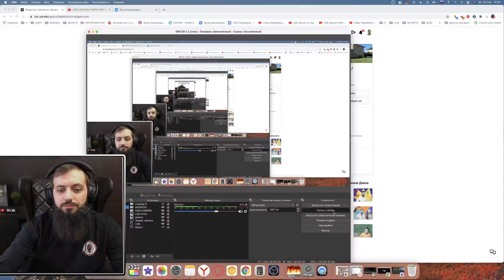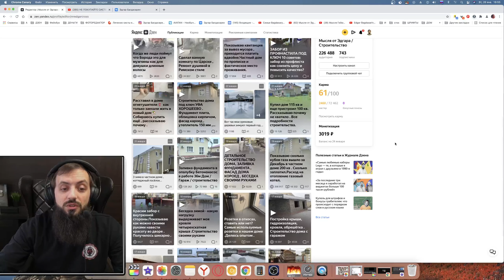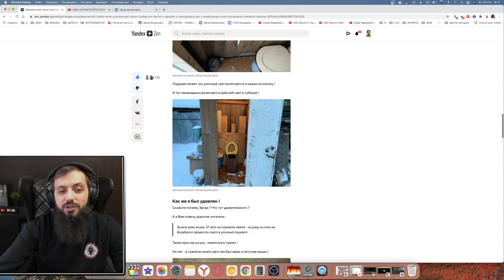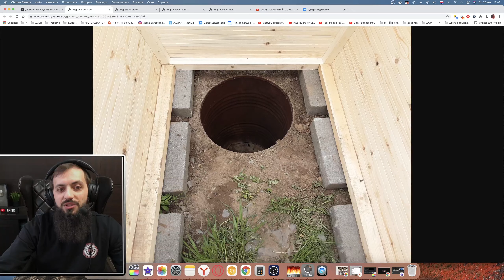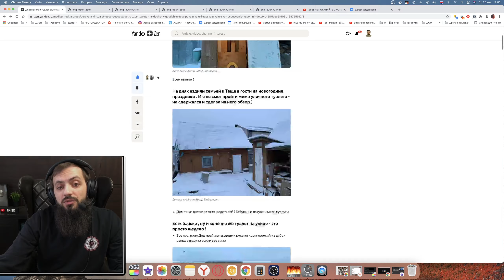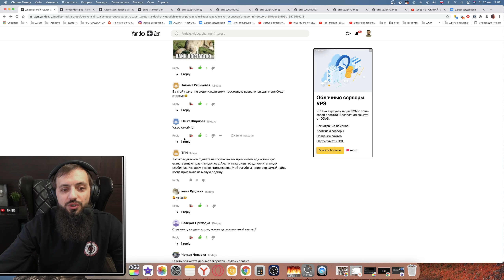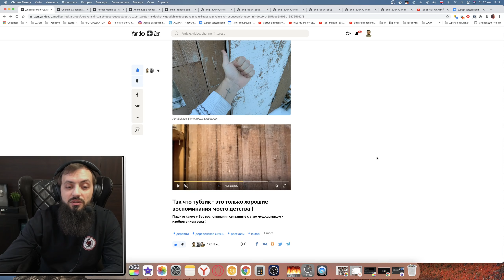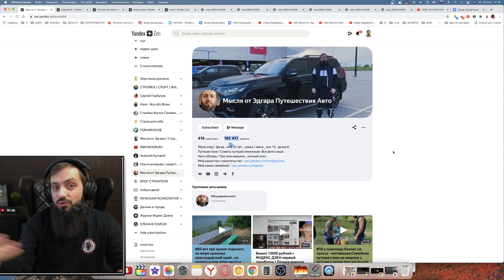ЯНДЕКС ДЗЕН ЗАРАБОТОК | РАЗБОР СТАТЬИ ПРО ДЕРЕВЕНСКИЙ ТУАЛЕТ | КАК ЗАРАБОТАТЬ В ИНТЕРНЕТЕ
МОИ ВИДЕОКУРСЫ

✅ Как купить криптовалюту за наличные и Где хранить - Криптокошельки

✅ Как привлечь рефералов? Эффективные способы